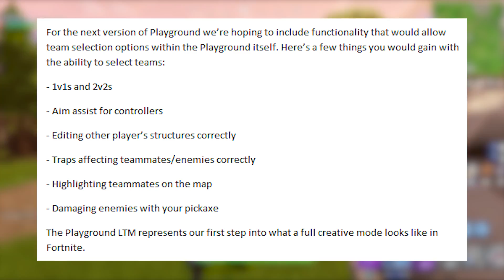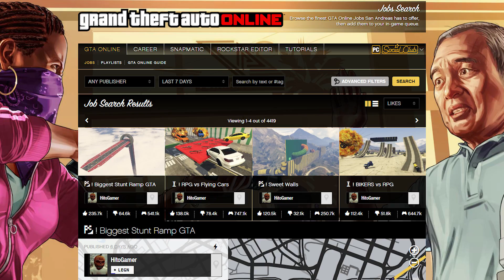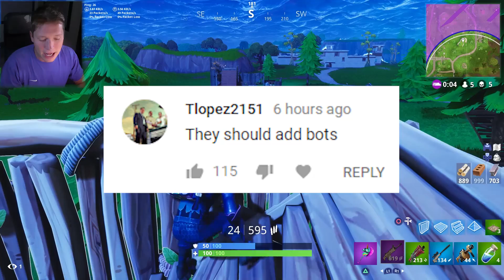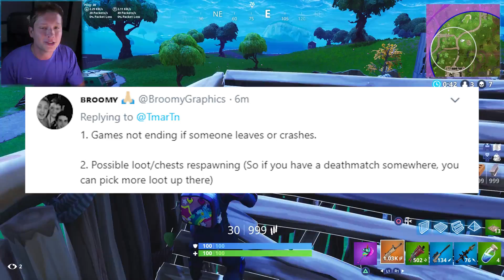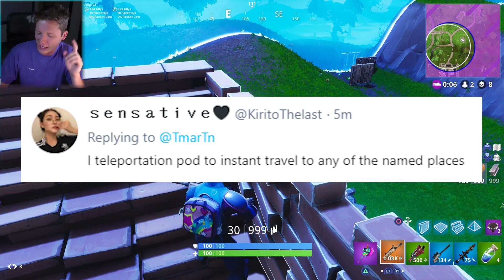Fortnite Playground Mode V2..